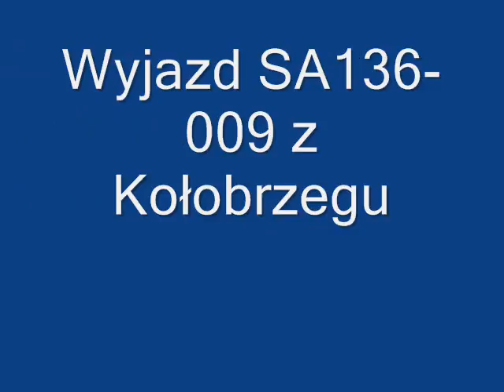Wyjazd SA136-009 z Kołobrzegu + RP1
Film prezentuje wyjazd SA136-009 z Kołobrzegu do Koszalina, nagrany przy przejeździe na ul.Fredry. Zawarte też jest nędzne jak na ten szynobus RP1, z którego nie jestem zadowolony :(